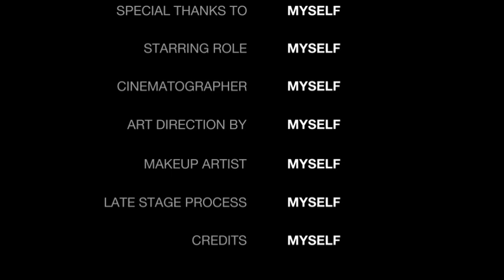معرفی فیلم ما در زمان زندگی میکنیم We Live in Time 2024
فیلم ما در زمان زندگی میکنیم محصول ۲۰۲۴ آمریکا یک فیلم درام عاشقانه به کارگردانی جان کرولی است بازیگران اصلی فیلم آندروگارفیلد به همراه فلورنس پیو هستند امشب معرفی خواهیم کرد فیلم We Live in Time 2024
موسیقی: Electric Sunrise
نوازنده: Josh Woodward